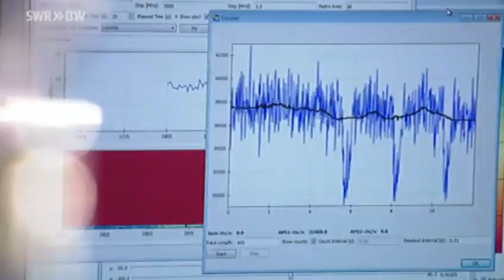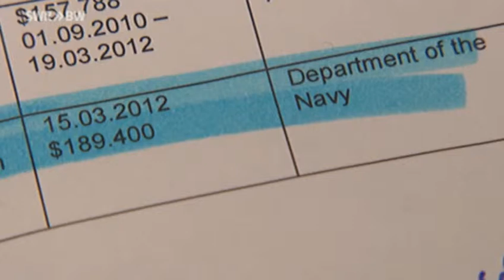Pentagon unterstützt Unis in Baden Württemberg | SWR [25.11.2013]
SWR Landesschau aktuell Baden-Württemberg | 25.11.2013, 21.45 Uhr